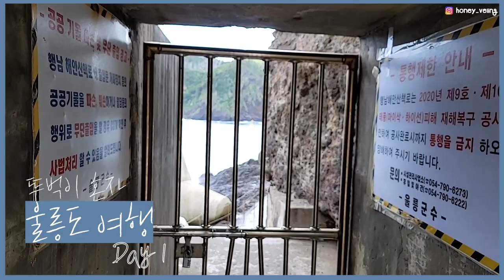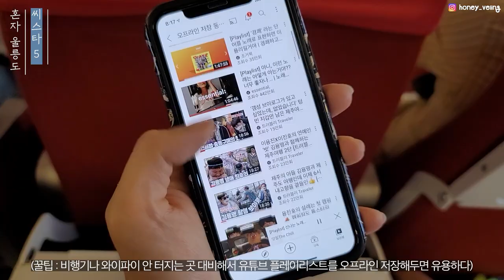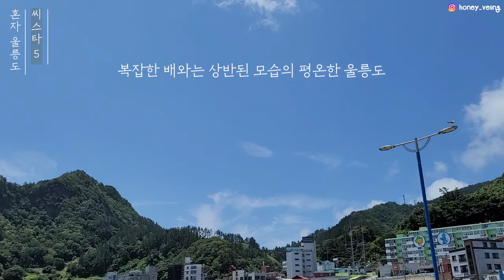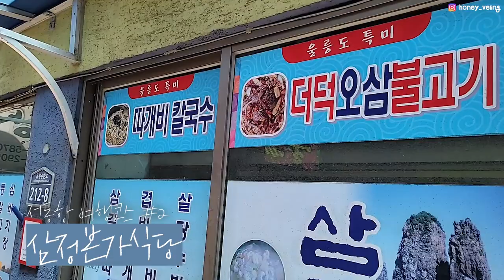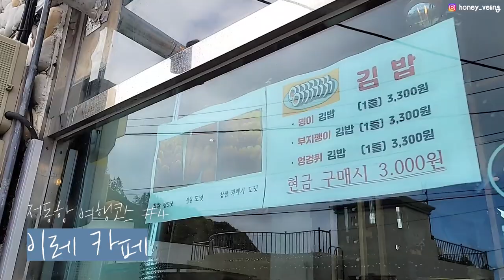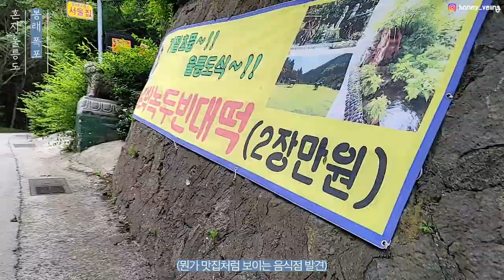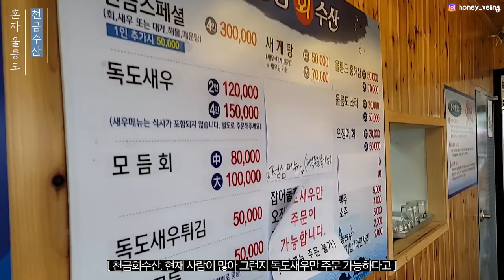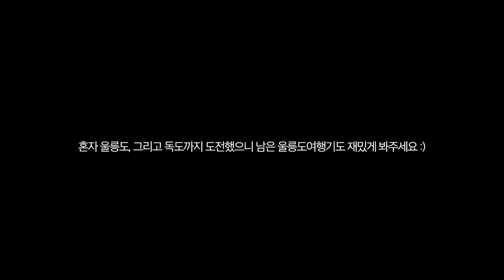혼자 울릉도여행 가면 생기는 일 (뚜벅이, 배 놓칠 뻔, 물가 실화?) | 🇰🇷 Ulleungdo Vlog #1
6월 말에 혼자 다녀 온 울릉도 여행 에피소드입니다 🌊
매 에피소드마다 숙소, 맛집, 관광지, 택시 정보 등 정리하고 있어요!

인스타그램(@honey_veling) DM 보내주시면
해당 영상의 울릉도 숙소, 맛집, 경비, 택시 정리본 전달드릴게요!💙

ㅡㅡㅡㅡㅡㅡㅡㅡㅡㅡㅡㅡㅡㅡㅡㅡㅡㅡㅡㅡㅡㅡㅡㅡㅡㅡ

ㅡㅡㅡㅡㅡㅡㅡㅡㅡㅡㅡㅡㅡㅡㅡㅡㅡㅡㅡㅡㅡㅡㅡㅡㅡㅡ